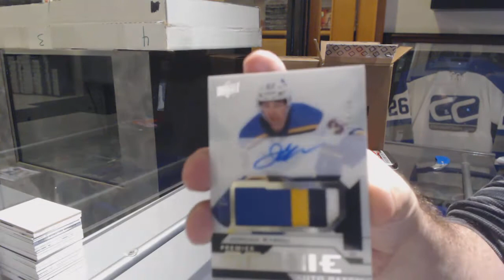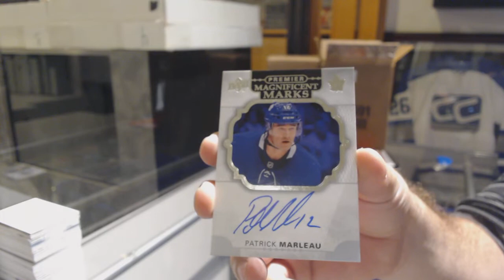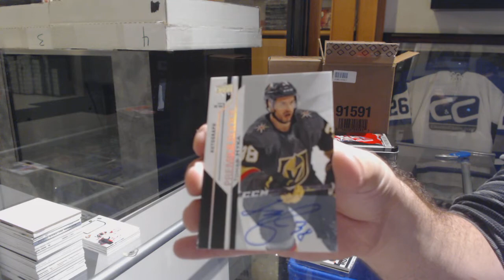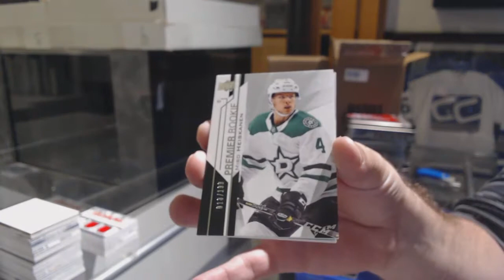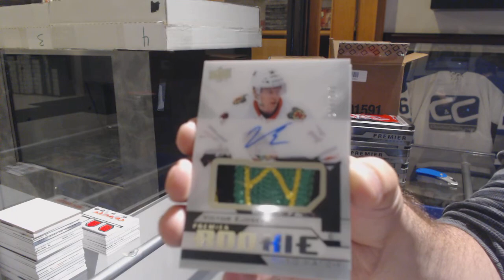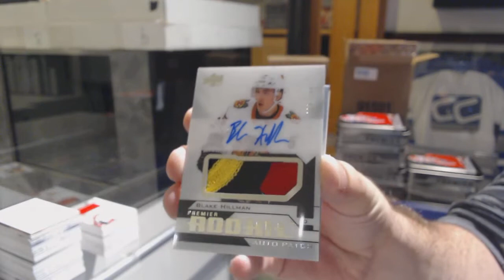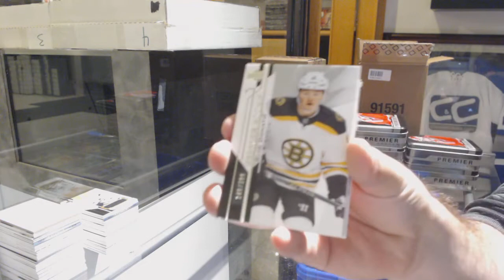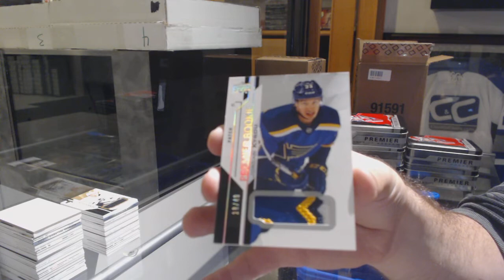Backhandshelf's 18-19 Upper Deck Premier Hockey 5 Box Case Break #1